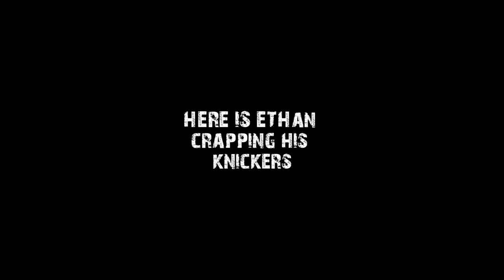Ethan Craps Himself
all in the name :D   edited by dylan mcateer and kyle mulholland and scared by Norman mcateer , victim: ethan mcateer